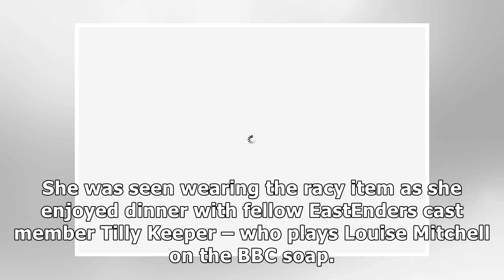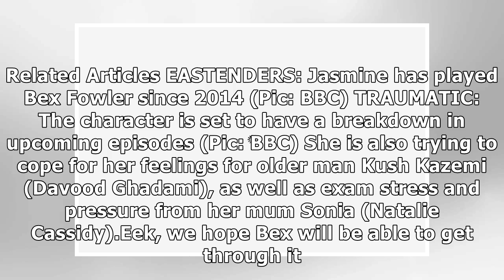EastEnders babe Jasmine Armfield unleashes EXPLOSIVE cleavage in plunging top